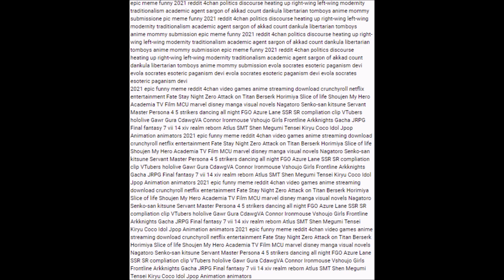That One YouTuber with Tags in the Description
New Commentary Material in the making.